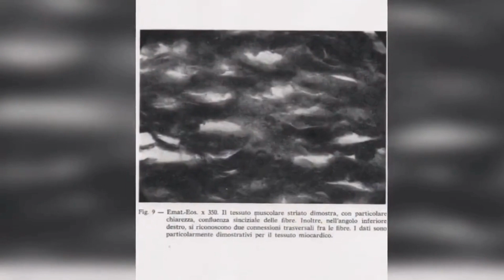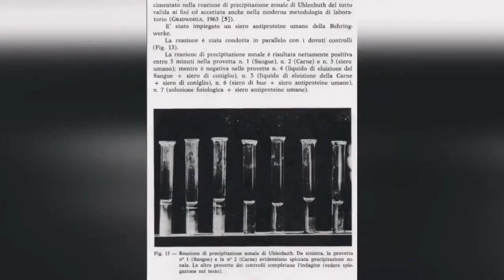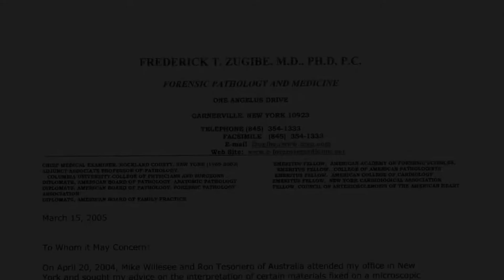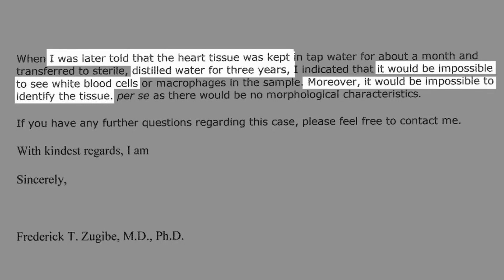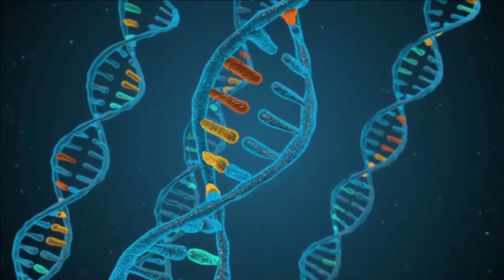Curiosidades dos mistérios Eucarísticos.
A ciência não explica.